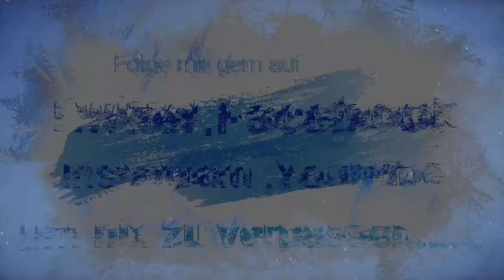Psychotic Gold ist ein Hardcore-Booster von Insane Labz. Aber ist das auch so ?! Review (Deutsch/HD)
Die neue Pre-Workout Formel des Psychotic Gold verspricht einen noch stärkeren mentalen Fokus, eine höhere Leistungsfähigkeit und so weiter, was aber wirklich dahinter steht siehe Video, viel Spaß damit.

Natürlich kannst du mich auch unterstützen und selber bis zu 20 Prozente sparen also schau gern unter folgende links vorbei.

Dein Supplement Shop ,House of Proteine mit* mimi15 *fette 15 Prozent sparen

Die besten Zughilfen Netrox Sports mit *mimi1000* 10 Prozent Sparen :

Beste Klamotten bei Positive Lifestyle Clothing mit *mimi10* fette 10 Prozent sparen

entweder hier alles auf einem Klick unter linktree oder weiter unten die einzelnen Kanäle